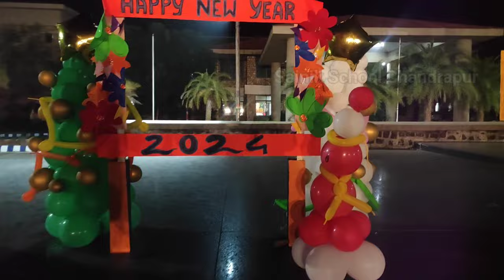Bye Bye 2023 | Welcoming of 2024@SSCN2019